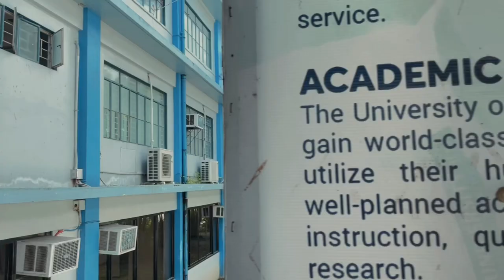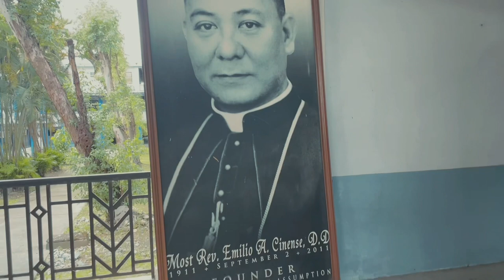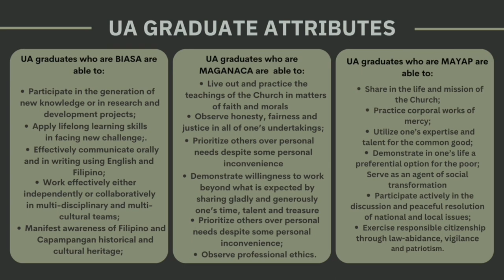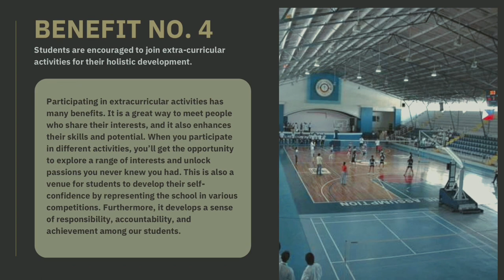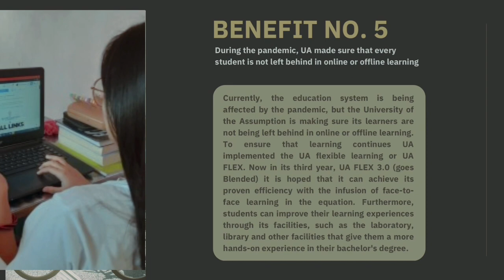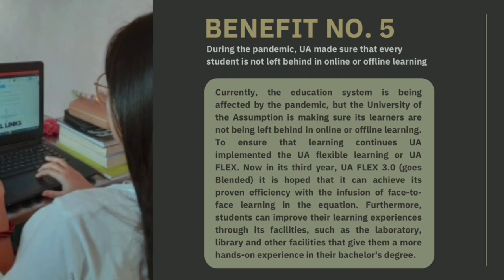CLE PETA GROUP 3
GROUP 3
Herald Zapanta (Leader)
Jandrei Cruz
John Louis Henzon
Carla Angela Samson
Raine Lapuz